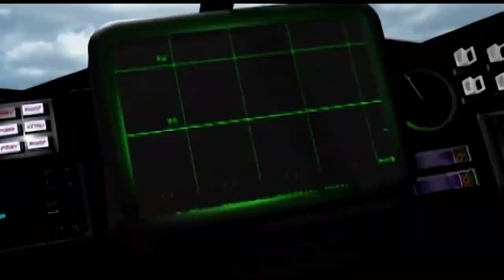Command & Conquer Remastered | C&C 1 Strategy Game | GDI Game Missions Number # 8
Bozole The Noob Channel

Mode Gaming

การเล่นเกม Command & Conquer Remastered Collection | C&C 1เกมกลยุทธ์ | GDI หมายเลขเกม # 08

Command & Conquer Remastered | C&C 1 Strategy Game | GDI Game Missions Number # 08
Play For Fun Bozz Action Noob